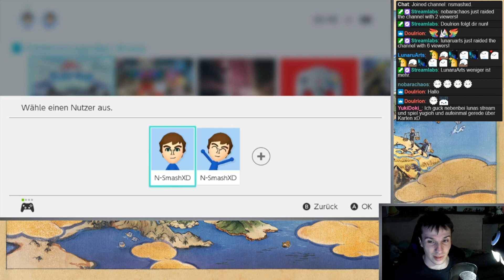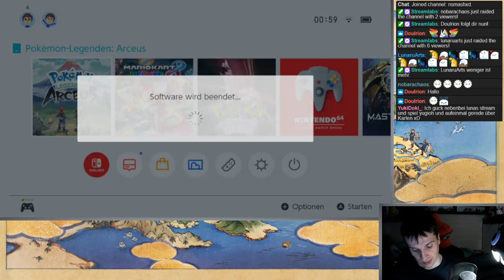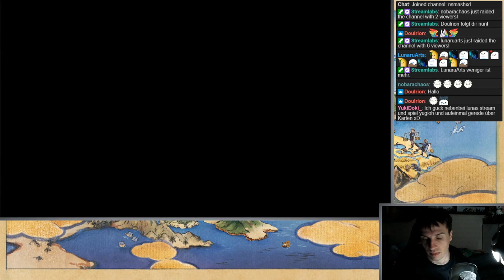Pokémon-Legenden: Arceus - Shiny Hunting mit Ryou 3/4 [Streamaufzeichnung] [German]